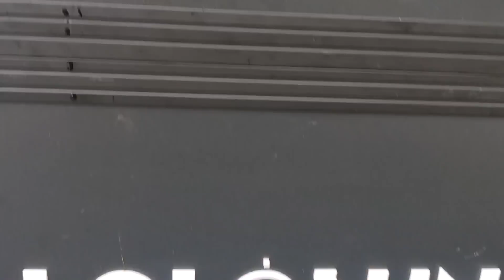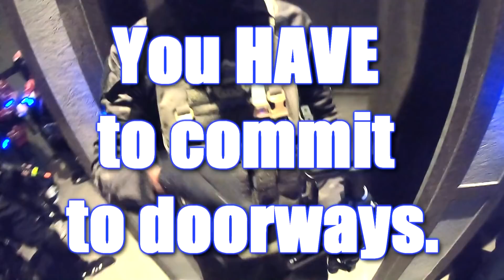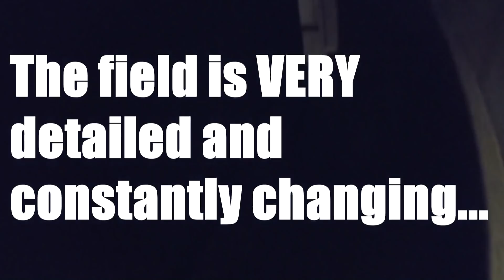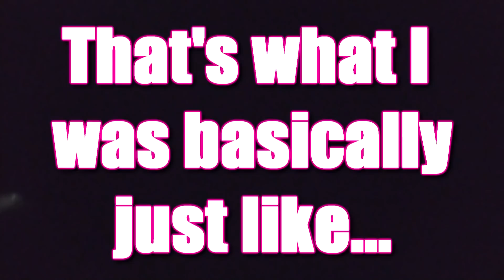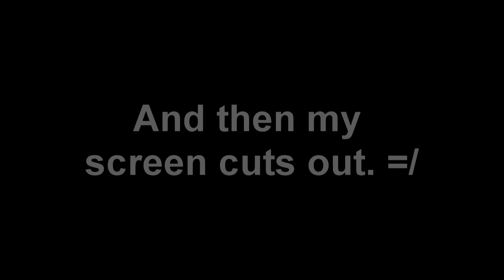BEER and AIRSOFT?! [Battle Lab VLOG & Gameplay]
A place where you can eat, shop, drink beer, AND play airsoft?! It's the airsoft field Holy Grail! Another DesertUnicorn VLOG and airsoft gameplay with special appearances from Jet DesertFox, D from Node and Freddy from RocketJump! We're at BattleLab in Ontario, CA for the grand opening of their CQB airsoft field & airsoft store with bar & grill!

This video made possible by the AceTech tracer unit and BB's - the brightest unit and BB's on the market

My GEAR!

Unicorn Leah is female airsoft enthusiast, vlogging and covering behind the scenes of the airsoft world, as well as dashes of video games, sports, traveling,  adventure, and other general fun shenanigans.